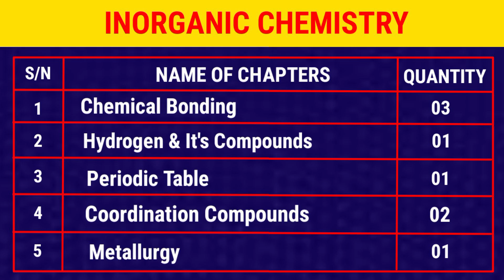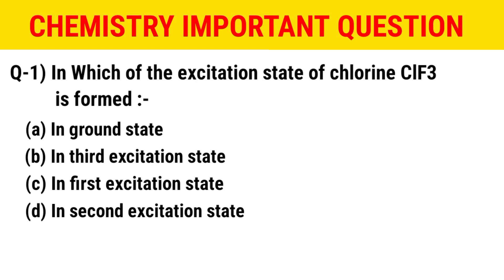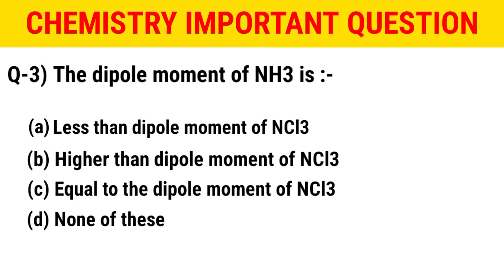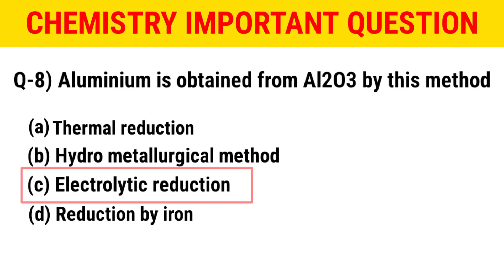Aau Cetug 2023 Inorganic Chemistry Previous year Chapter Wise Question Solved